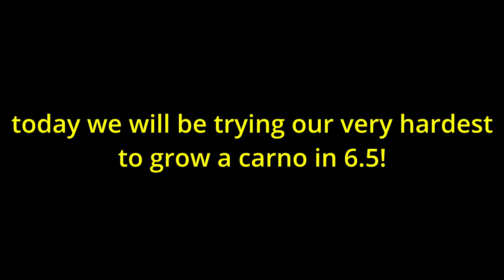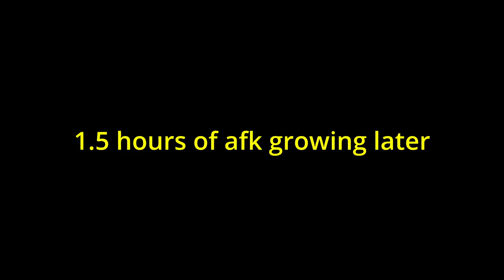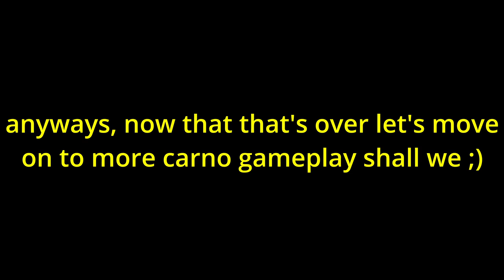making it to full grown is impossible! | life of a carno | the isle evrima update 6.5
today we will be raging our way to full grown, will we make it?

timestamps:
0:00 intro
0:27 a swift death
0:54 again...
2:36 juvi carno VS omnis
8:58 juvi carno VS omni horde
15:28 my last swim
16:55 attack of the carno
17:23 carno VS teno
23:37 dead duck
23:58 teno gets deleted
25:06 i'm almost full grown :D
25:46 fuck
28:00 kicked to hell/outro